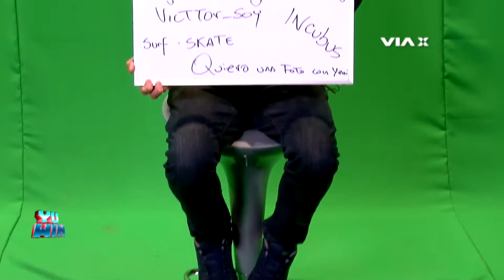Casting: Víctor Cereceda vs. Robinson Vidal - Copa Fifa 16 Yu Win // VIA X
No te pierdas Yu Win de lunes a viernes a las 20:30 hrs. por VIA X. Conducen: Víctor Aranda, Jennifer Boldt y Vito Martínez.